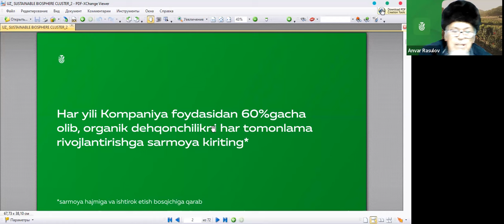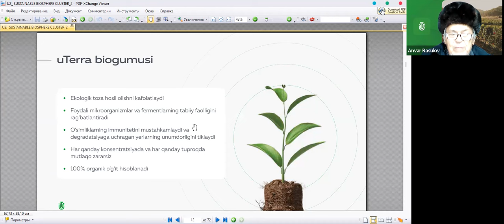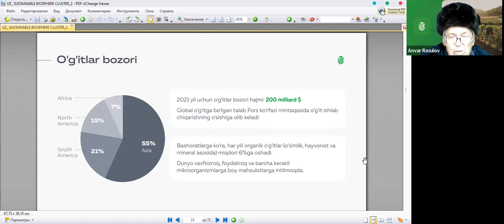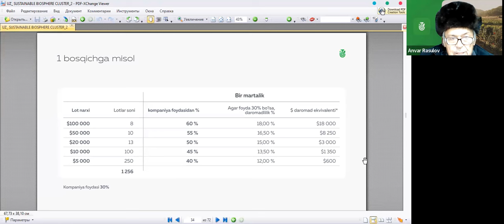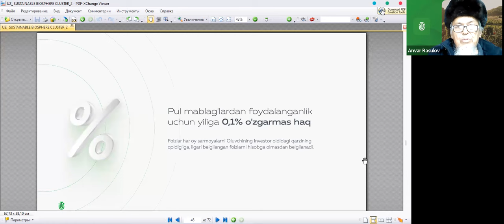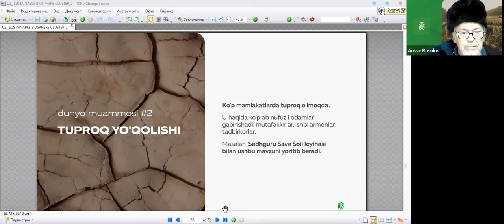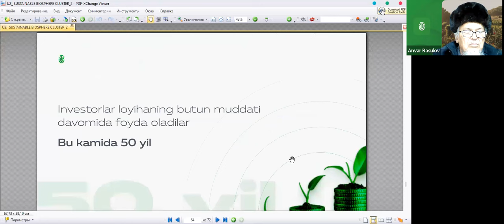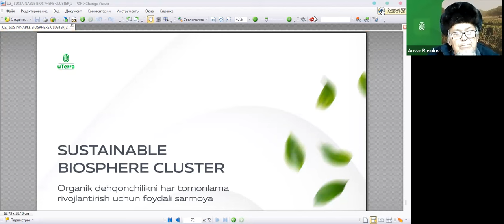16.01.2024, 19:00 Uzbekistan Anvar Rasulov, узбекский язык, Презентация „uTerra”